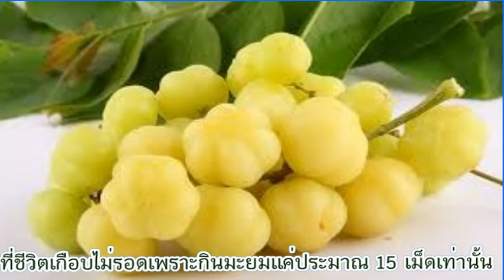ที่ชีวิตเกือบไม่รอดเพราะกินมะยมแค่ประมาณ 15 เม็ดเท่านั้น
ที่ชีวิตเกือบไม่รอดเพราะกินมะยมแค่ประมาณ 15 เม็ดเท่านั้น จากประสบการณ์ ของ ผม ดุลยวัฒน์ พุทธคยา ผู้สูงวัยคนหนึ่ง